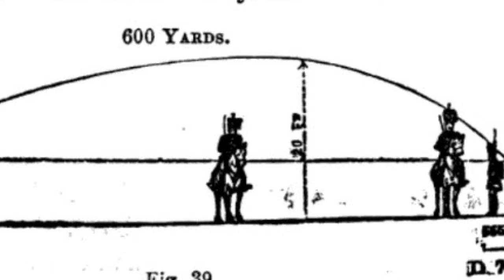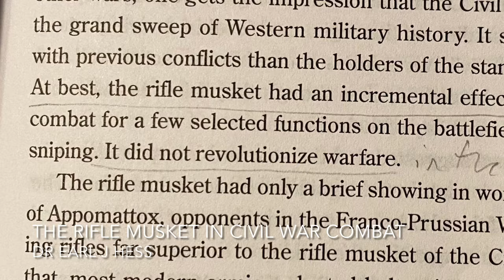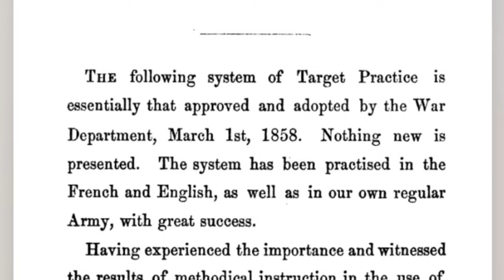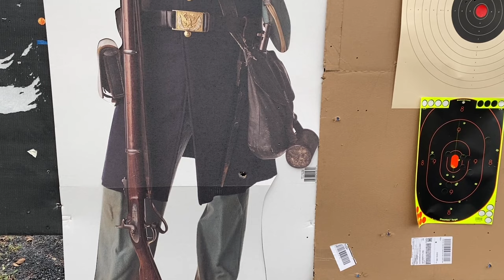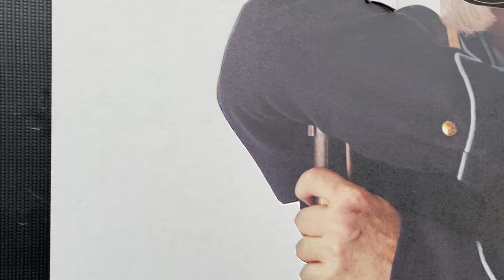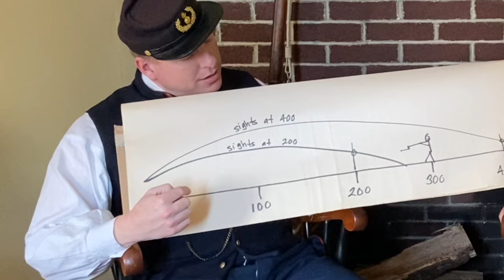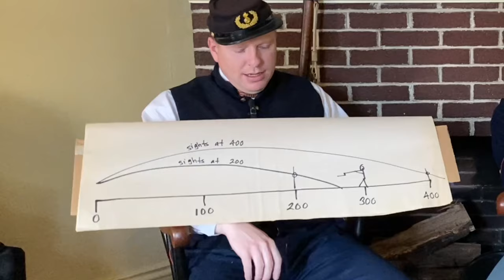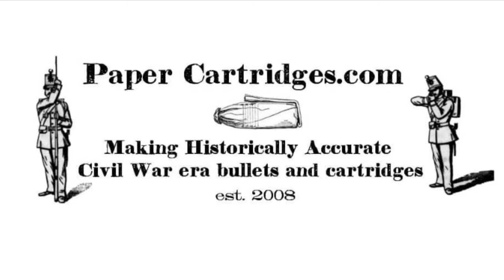Civil War Rifle-Musket Trajectory (and why it matters!)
In the most exciting 39 minutes of content on YouTube, Paper Cartridges & Friends demonstrate the extreme parabolic trajectory of the Civil War rifle-musket, and explain why most Civil War soldiers never fired at targets beyond 150 yards.